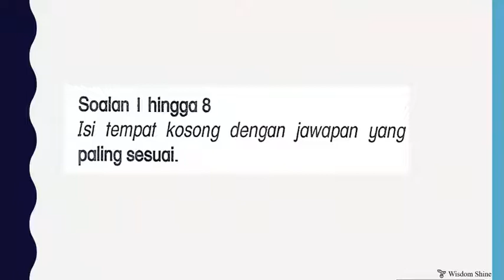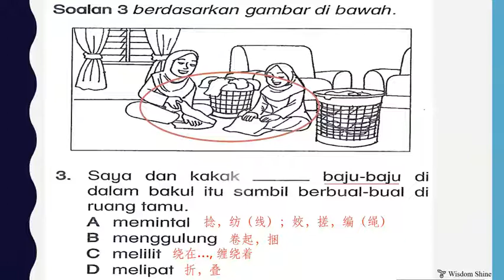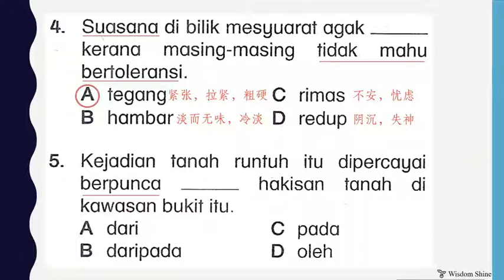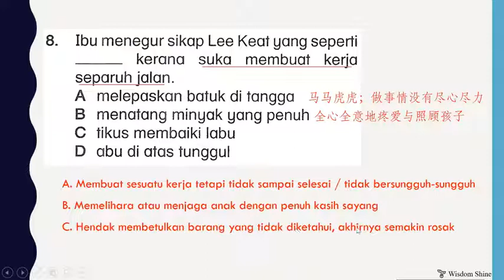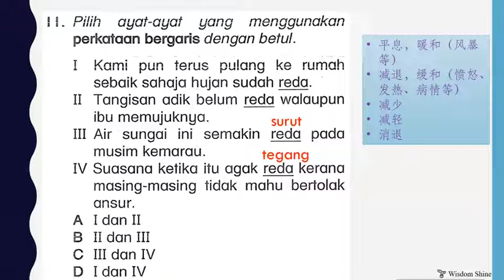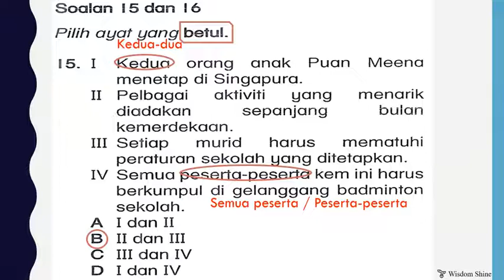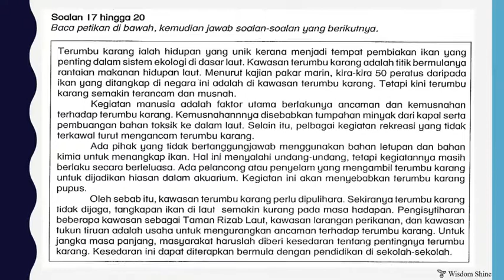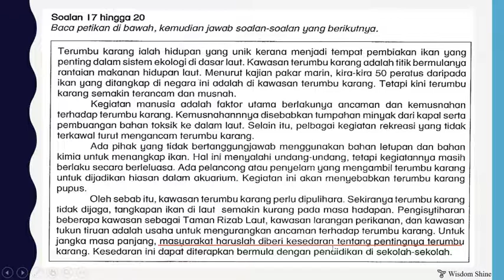智阳 6年级 @ 5/6/2020 国文作业：Set 5 Pemahaman (Bahagian A)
Salam sejahtera.

Sejauh manakah anda telah menguasai simpulan dan peribahasa?
Adakah anda mengetahui antonim bagi ketat, longgar, lembut, renggang dan kemas?
Sejauh manakah anda telah menguasai kata banyak mana?
Bagaimanakah kita dapat memulihara terumbu karang?

Video ini akan diulas oleh Cikgu Kua dari Wisdom Shine tentang pemahaman Bahagian A.
Video ini akan berbincang tentang bahagian tatabahasa termasuklah simpulan bahasa, peribahasa, antonim, sinonim, kata bilangan dan lain-lain. Petikan akan mengulas tentang terumbu karang. Terumbu karang merupakan tempat pembiakan ikan yang penting dalam sistem ekologi di dasar laut. Namun, kini terumbu karang semakin terancam dan musnah. Masyarakat perlu diberi kesedaran tentang pentingnya terumbu karang.

Selamat menonton.

Sepanjang tempoh PKP ini, banyak lagi video menarik yang menunggu anda.